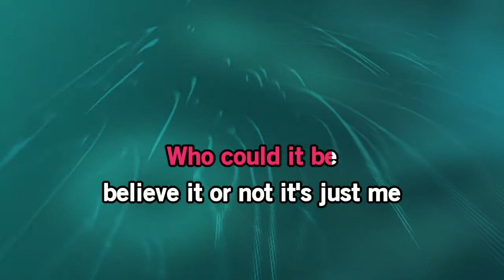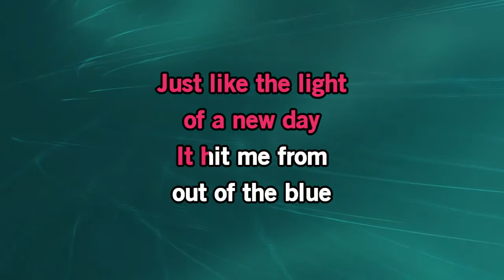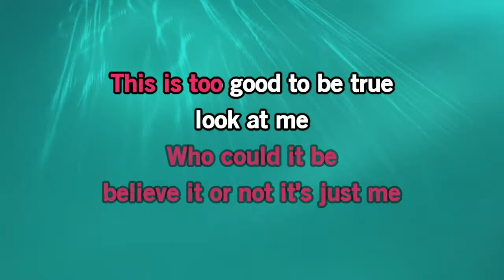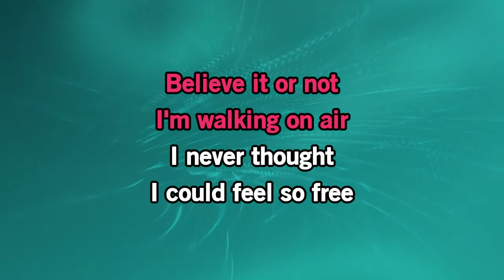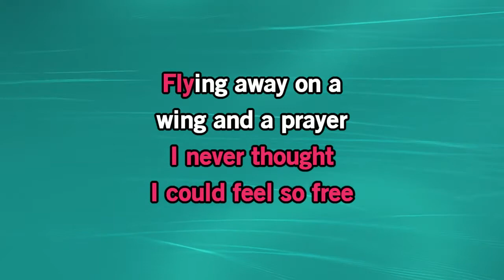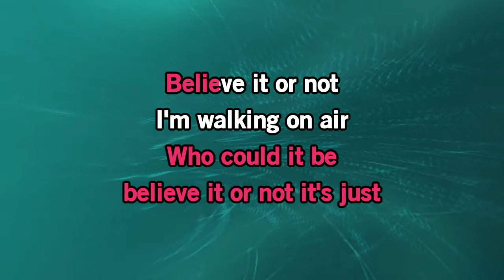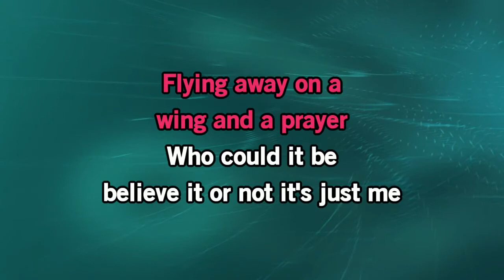Joey Scarbury- Believe It Or Not (Theme From The Greatest American Hero) [Karaoke Version]